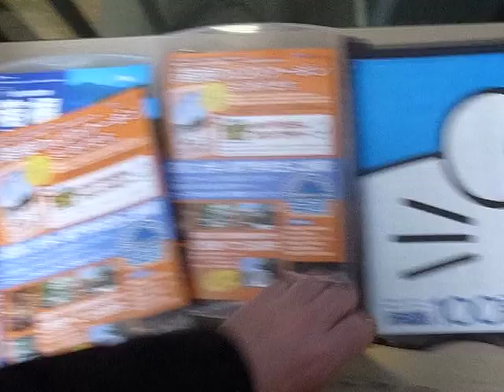2013 成城学園前駅までの散歩 Walking to Seijogakuenmae Station - Odakyu Line 130317